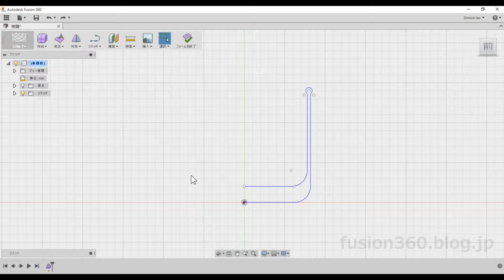Fusion360 スカルプの回転でコップをつくる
スカルプの回転コマンドでスケッチを回転させると、面の数が不足している場合ひどい結果になります。
解決方法は単純に面を増やせばいいです。